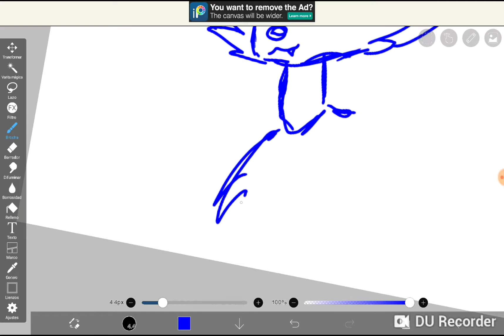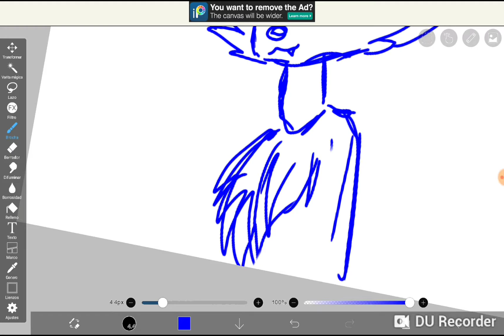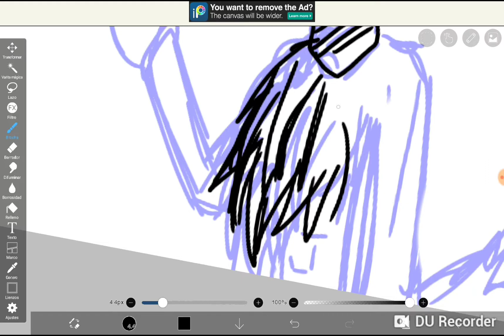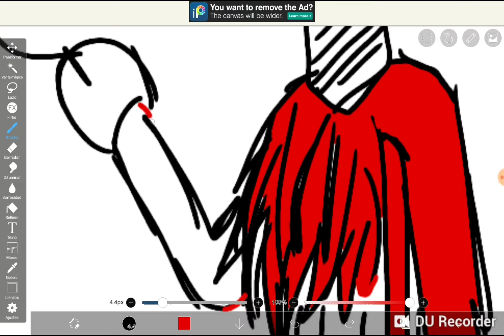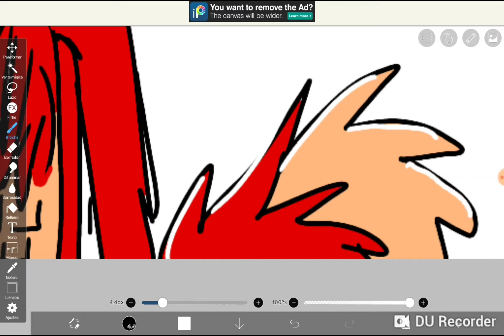Dibujando a Foxy en ibisPaint X en 10m camara rapida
En este canal tambien os enseñare tecnicas de dibujo i tambien abran animaciones como flipaclip i cosas de ese estilo😀😀😂😂🤣🤣🤣🤣🤣😙😀😀😀😁😁